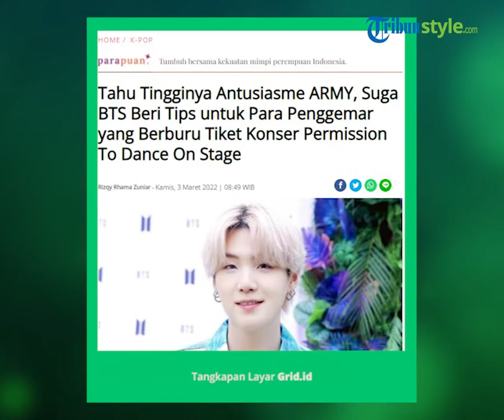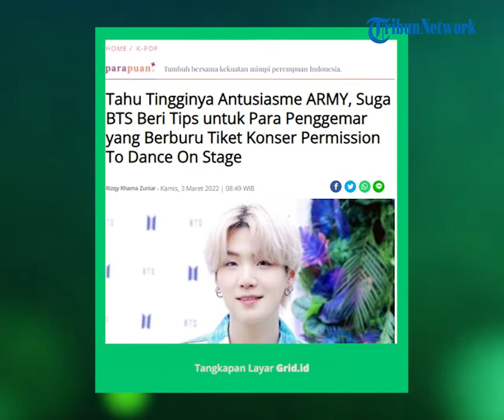Tahu Tingginya Antusiasme ARMY, Suga BTS Beri Saran Berburu Tiket Konser Jelang 'PTD On Stage'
TRIBUN-VIDEO.COM - Suga BTS memberi saran kepada penggemar cara berburu tiket konser 'Permission To Dance On Stage'.

Seperti yang diketahui, BTS akan menggelar konser pada 10 Maret mendatang di Seoul, Korea Selatan.

Bahkan BTS juga akan menggelar konser di Las Vegas.